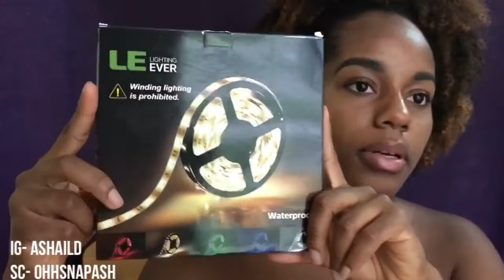DIY Ring Light on Tripod Stand- Under $20 and 20 mins// AshailD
Hey lovelies! So I finally decided to try making my own ring light and it was such a success! Super cheap and super easy!!

Products used linked below:
1. Lighting Ever LED light strip
2. Lighting Ever Power Adapter
3. Acuvar 50 inch tripod stand
4. Zip Ties
5. Wire Wreath Frame 12"

S N A P C H A T: ohhsnapash
I N S T A G R A M: Ashail D
T W I T T E R: AshailD
F A C E B O O K: Ashail Davis

How to cover Dark Spots and Hyperpigmentation
GRWM: Natural hair puff and makeup
Boyfriend does my makeup